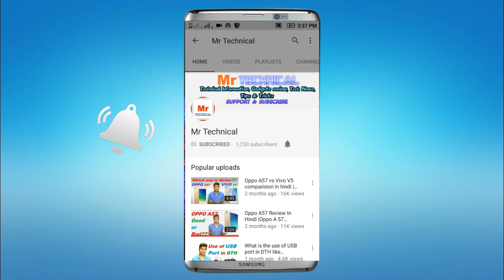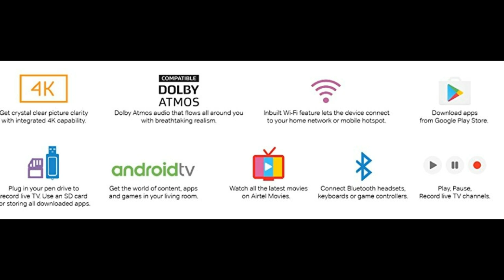Airtel internet tv launched in india | airtel android dth review in hindi | Mr Technical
In this video airtel internet tv review in hindi,airtel internet tv launched in india based on android i tell you about this dth set top box and its specification it is available on amazon.in

Quaries solved:
1)airtel smart dth
2)airtel android tv
3)airtel internet dth